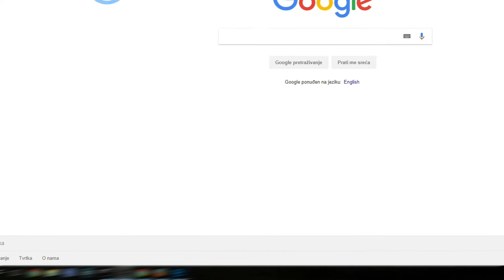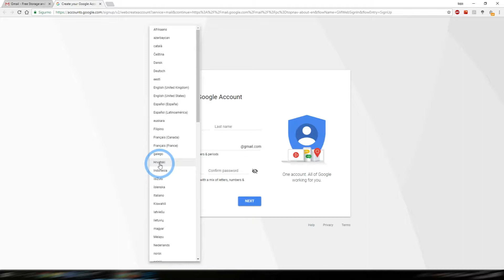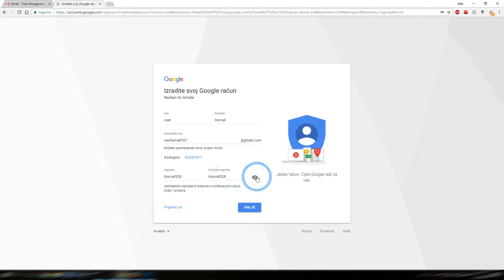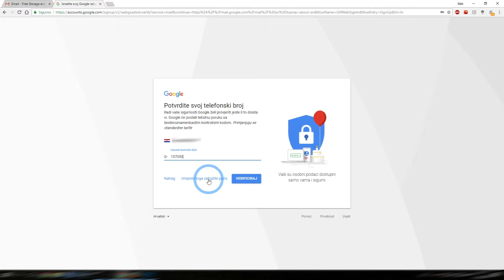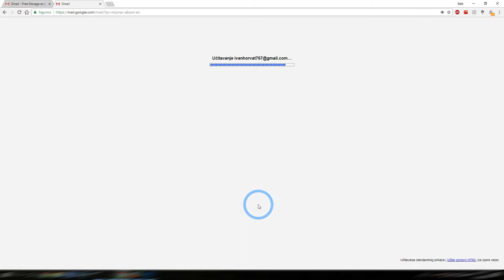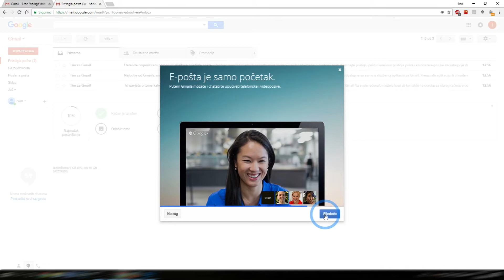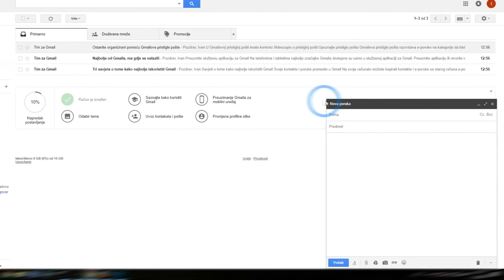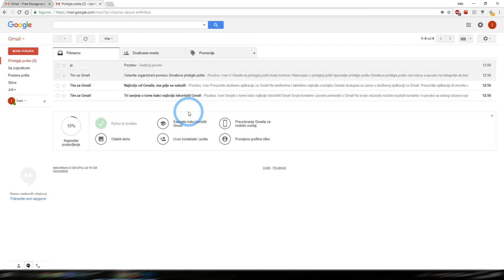(Nacionalni medij za stariju populaciju) - Kako napraviti gmail račun?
U ovome videu možete vidjeti kako najlakše napraviti gmail račun? Jednom kada ste složili svoj Gmail račun, adresu možete koristiti na bilo kojem računalu gdje postoji povezanost s internetom. U browseru ili pregledniku upišete Gmail te odaberete prvi rezultat ili samo kliknete na Gmail gumb koji je ponuđen na početnoj stranici Google-a.